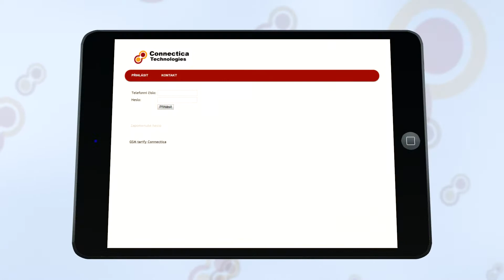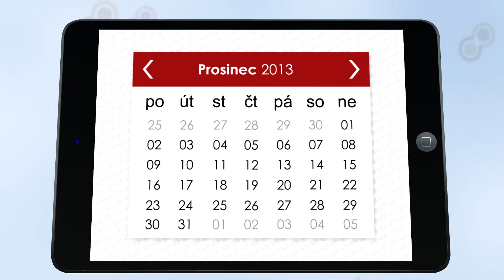Connectica - Fakturační systém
Explainer video fakturačního systému Connectica Technologies. Výroba: PR Film